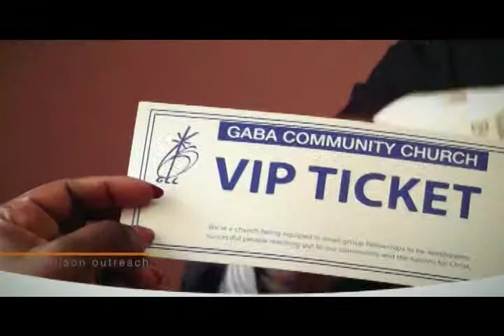GCC Prison Outreach Jessica's Testimony